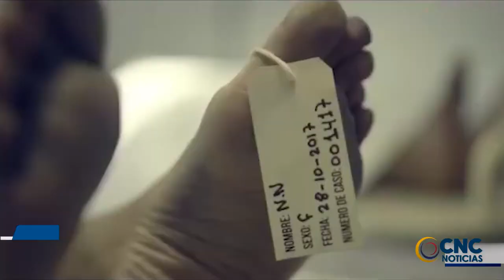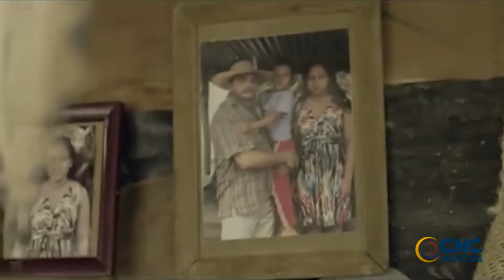SOLICITAN SALVAR CONSEJO DEPARTAMENTAL CINEMATOGRÁFICO Y AUDIOVISUAL DEL CESAR